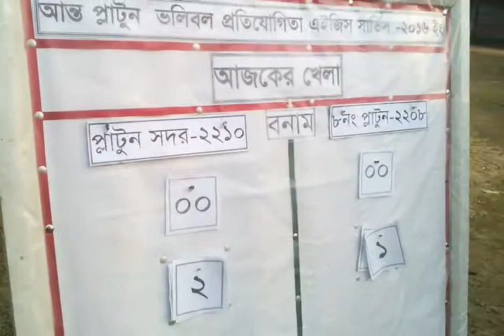Bolleyball tournament-2016...2208 vs 2210,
Bolleyball tournament 2016 state in Valuka, mymensingh,